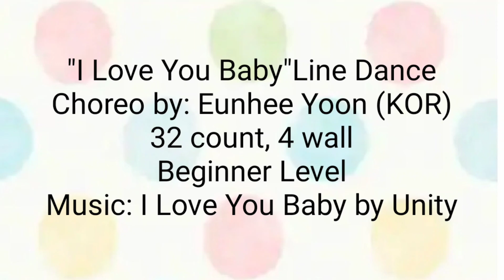I Love You Baby Line Dance (Demo by PKP-MK Line Dance Class)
Choreo by Eunhee Yoon (Kor)
32 Count, 4 Wall, Beginner Level